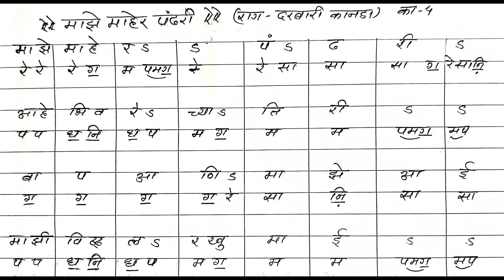Majhe Maher Pandhari | माझे माहेर पंढरी | नोटेशनसह अभंग - kalpesh jadhav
नमस्कार, राम कृष्ण हरी ...

Marathi Abhang notation
संत एकनाथ महाराज यांचा एक सुप्रसिद्ध अभंग आज भजन सेवेसाठी व नोटेशन समजून देण्यासाठी निवडला आहे. तरी आपण सर्वांनी हार्मोनियम नोटेशन समजून घेऊन जास्तीत जास्त सराव करावा, ही नम्र विनंती.

*अभंगवाणी पुस्तक भाग १ व २*
प्रत्येकाला अभंग गाता/वाजवता यावेत यासाठी नोटेशनसह  पुस्तक आपल्या भेटीला आले आहे.
125 अभंगांचे नोटेशन असलेली भजनमाला.
➡️ अभंगवाणी भाग 2
130 अभंगांचे नोटेशन असलेली भजनमाला.
१] अभंगवाणी भाग- १, रु-३६०/-
२] अभंगवाणी भाग- २, रु-३६०/-
१) हार्मोनियम शिकण्याविषयी माहिती व सराव- पान नं.- १ ते ६०.
२) राग माहिती- पान नं.- ६१ ते १००.
३) अभंग नोटेशन- पान नं- १०१ ते ३५०.

१) हार्मोनियम शिकण्याविषयी माहिती व सराव- अलंकार, थाट, आकार, गमक, पलटे यांच्या scan code सहित सराव दिला आहे. कोड स्कॅन करून आपण utube वर माझ्यासोबत सराव करू शकाल...
2) अभंग नोटेशन-
1) भजनाची पंचपदी- 5
2) अभंग- 50
3) गौळणी- 7
4) गोंधळगीते- 23
5) पोवाडे व शिवगीते- 14
6) राम व हनुमान गीते-  14
7) कव्वाली व साईगीते- 17

नमस्कार मित्रांनो.
आपल्या तीनही utube चॅनेल वरील नवीन अपडेट, माहिती व लिंक मिळवण्यासाठी कृपया आपल्या व्हाट्स अँप चॅनेल ला join करा.

topic cover :-
majhe maher pandhari
maze maher pandhari
majhe maher pandhari bhimsen joshi
majhe maher pandhari abhang
majhe maher pandhari lyrics
majhe maher pandhari karaoke
lyrics of majhe maher pandhari
majhe maher pandhari song
mazhe maher pandhari
aruna sairam majhe maher pandhari
maze maaher pandhari notation
majhe maher pandharpur
majhe maher pandhri noteshan
majhe maher pandari
majhe maher pandhari with lyrics
maze maher pandhari bhajan
माझे माहेर पंढरी
माझे माहेर पंढरी आहे भिवरेच्या तीरी
माझे माहेर पंढरी अभंग
माझे माहेर पंढरी
माझे माहेर पंढरी भजन
माझे माहेर
माहेर माझे हे पंढरपूर
माझे माहेर पंढरी नोटेशन
 Ignor Hashtags:
kalpesh jadhav bhajan
kalpesh jadhav abhang
कल्पेश जाधव अभंग
कल्पेश जाधव भजन